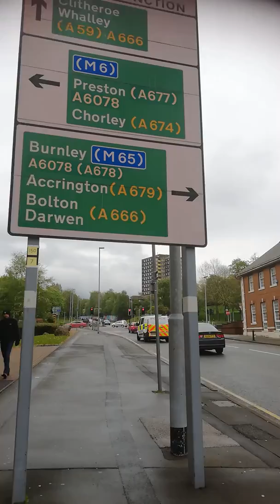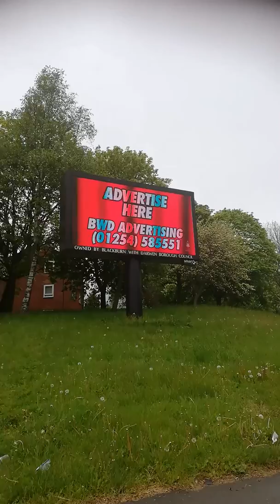I nearly went out first down an escalator